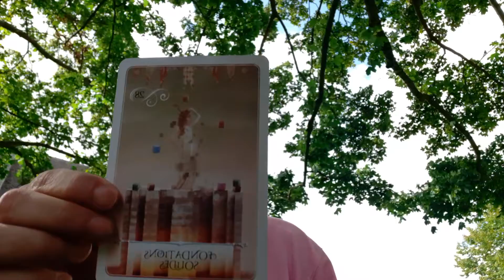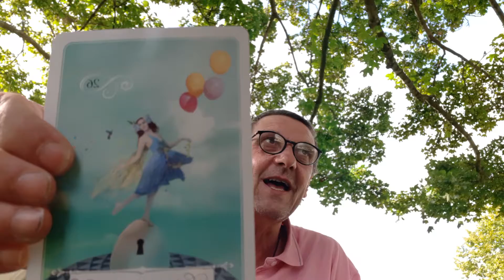august 26, 2020 (English)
not sure why this video appeared in double?